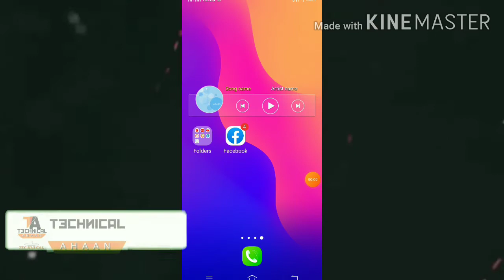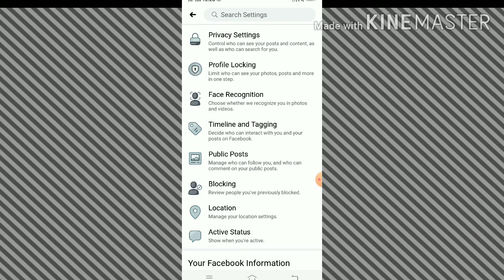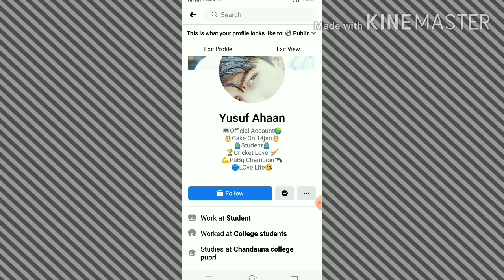Facebook Pe 5000 se jyada friend kaise banaen? | how to make more than 5000 friends on facebook?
Hello dosto is video me maine bataya hai ki aap apne
facebook par 5000 se jyada friends kaise banaye, facebook, facebook par friend kaise badhaye, facebook friend request, how to make more than 5000 friends on facebook
 how to add 5000 facebook friends in one click
 how to get more than 5000 friends on facebook
 how to add more than 5000 friends on facebook?
5000 se jayada friends kaise banaye technical ahaan
mujhe umeed hai ki aap ko yeh  video  pasand aayegi

Facebook Pe 5000 se jyada friend kaise banaen
Facebook par 5000 friend hone ke baad kya kare
Facebook Pe 5000 se jyada friend kyu nhi bante
Facebook par 5000 se jyada friends kaise banaye 2020
Facebook par 5000 friend hone ke baad kya hota hai
Facebook par 5000 se jayada friend kaise banaye
Facebook par 5000 se upar friend kaise banaye
how to make more than 5000 friends on facebook
facebook par friend kaise badhaye
Facebook par follow ka option kaise laaye
 Facebook account par follow button kaise add kare
 Facebook par follow account kaise banaye
Facebook par follow show kaise kare

hello friends welcome to my channel Aap sabhi ka humery YouTube चैनल par  swagat hai Dosto hamare is channel par Youtube se judi tips & tricks,Unboxing, Review, Tech news Sabkuch milega to aap channel ko subscribe jarur kare !!